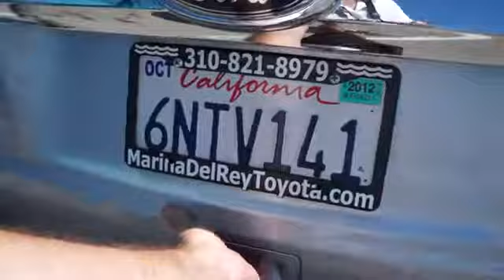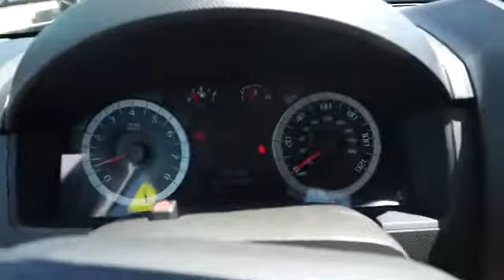2011 FORD Escape - suv Marina Del Rey CA 111412, Los Angeles, Santa Monica, Culver City, Venice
2011 FORD Escape FWD 4DR LIMITED - Stock#: 111412